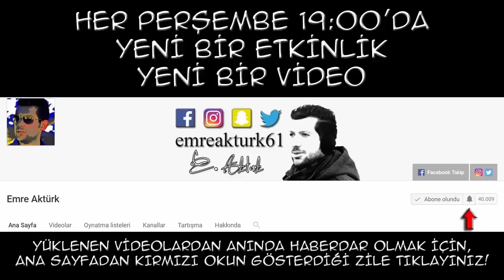MEYDAN OKUMA ETKİNLİĞİ 9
Meydan Okuma Etkinliği 9
Hem Oynuyorum Hem Öğreniyorum Projesi
En Sıradışı Öğretmen Emre Aktürk
Eğitimde İyi Örnekler
yeni nesil öğretmen
Fark Yaratan Öğretmenler
Sınıf İçi Etkinlikler
Esenler Atatürk İlkokulu
sıradışı öğretmen